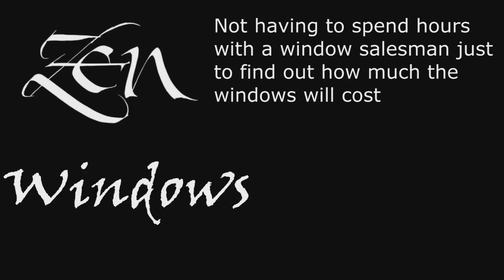Replacement Window Company Bastrop TX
Customer-Driven Design

We offer the following types of replacement windows in Austin TX:

Awning windows
Bay windows
Bow windows
Casement windows
Double hung windows
Garden windows
Hopper windows
Picture windows
Round top windows
Slider windows
Special shape windows
Patio doors